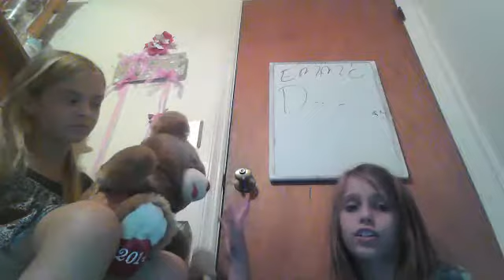dating tips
cool